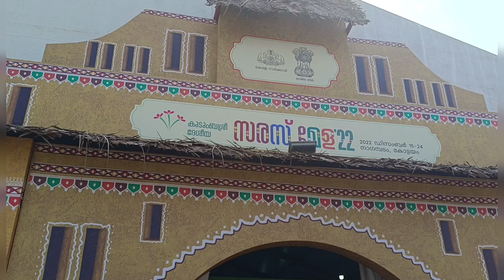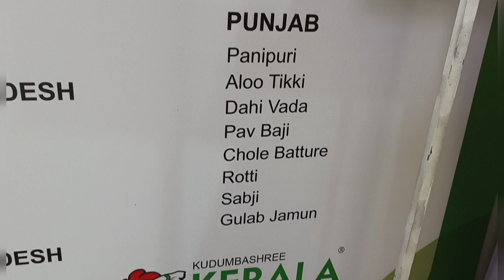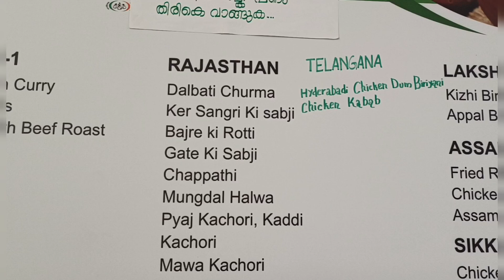lakshadweep kizhi biriyani |Saras Mela Kottayam 2022|Food fest |Kudumbasree saras mela